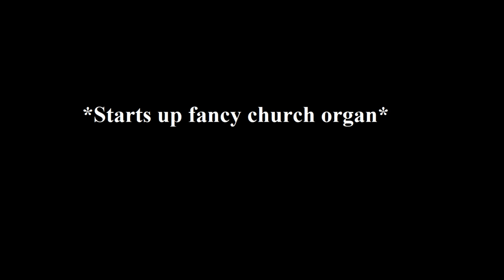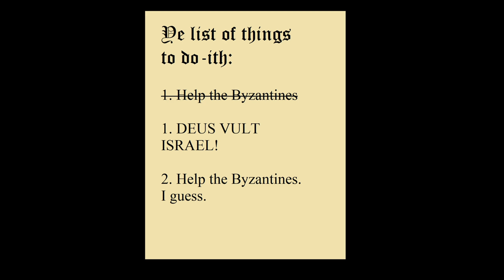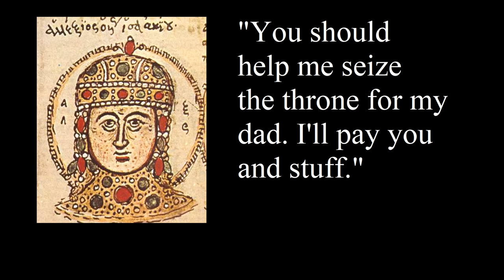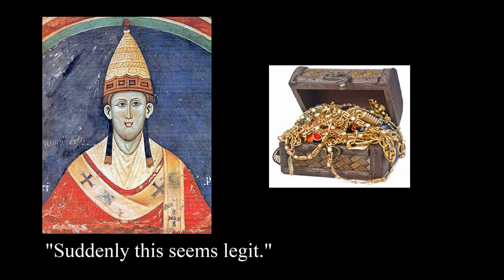The Crusader Conquerors of Constantinople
The crusaders decided to attack Constantinople, and ended up temporarily ending the Byzantine / Eastern Roman Empire, setting up their own new empire.